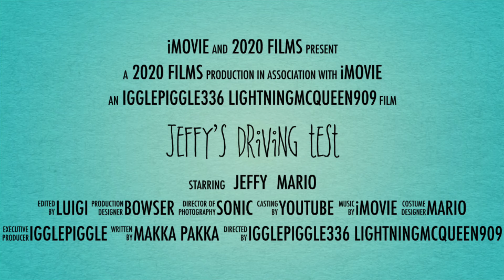Jeffy’s Driving Test Trailer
Since Jeffy has been a good boy all week Mario decides to get him a Vauxhall Corsa as a present. It cost him £7000 since the car was 4 years old. Since Jeffy is 16 he is the appropriate age to start driving. Jeffy gets behind the wheel of his new car and Mario is his instructor. Will Jeffy passed his test?